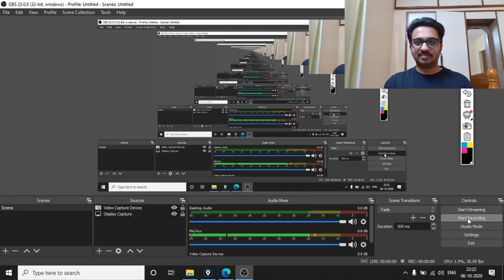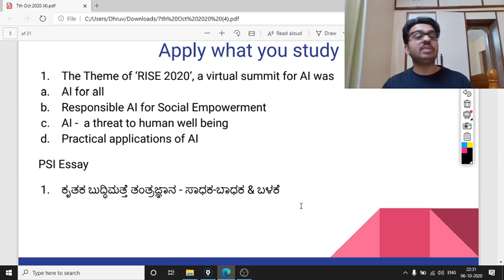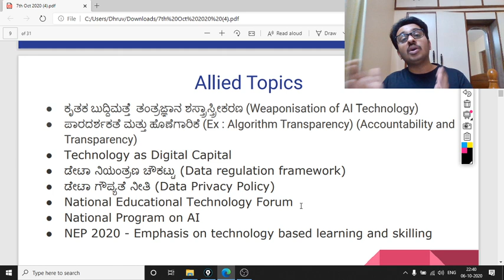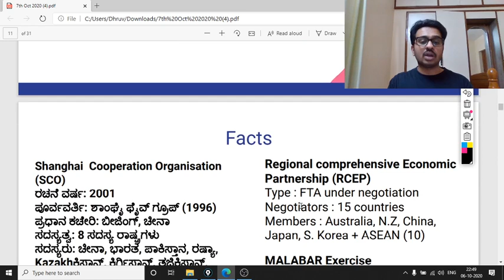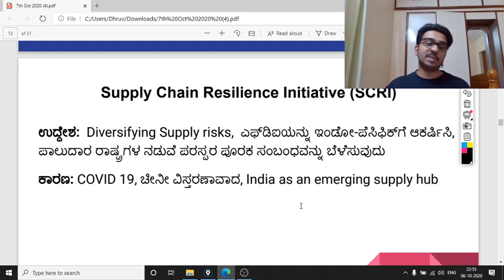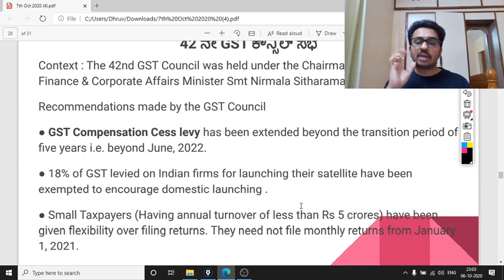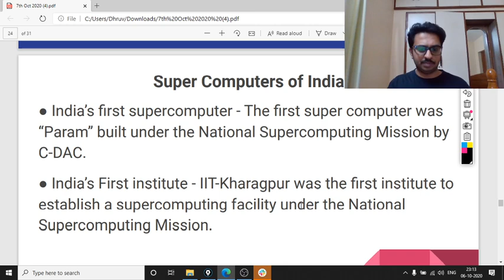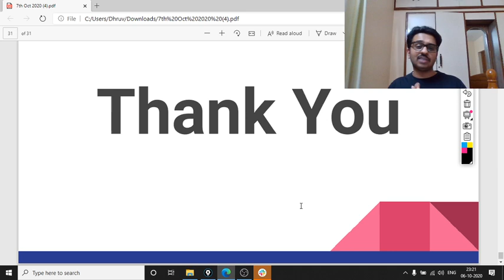Current Affairs Today | 7th Oct 2020 | ಪ್ರಚಲಿತ ಘಟನೆಗಳು | KAS/FDA/SDA/PSI | Dhruva Kumar Hiremath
For Notes of the above class Join our Telegram Channel

Unacademy Subscription Benefits:
1. Learn from your favorite teacher
2. Dedicated DOUBT sessions
3. One Subscription, Unlimited Access
4. Real-time interaction with Teachers
5. You can ask doubts in the live class
6. Download the videos & watch offline